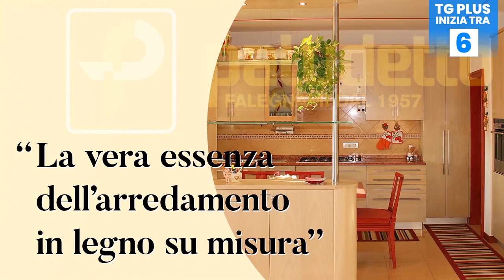Paolo Vanoli al Venezia FC fino al 2026: eccolo ai nostri microfoni - TG Plus SPORT Venezia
Il Venezia FC ha annunciato che Paolo Vanoli ha firmato un rinnovo del contratto che lo legherà al Club arancioneroverde fino al 30/06/2026.

L'allenatore classe 1972, giunto in laguna nel novembre 2022, con 40 punti conquistati in 26 partite di campionato, è stato uno dei grandi protagonisti della scorsa stagione arancioneroverde, culminata con il raggiungimento dei playoff.

Paolo Vanoli è intervenuto in conferenza stampa oggi a Ca' Venezia, a margine della quale lo abbiamo intervistato, in esclusiva, per approfondire alcuni punti affrontati nel corso dell'incontro con i giornalisti.

Ecco dunque mister Vanoli ai nostri microfoni.